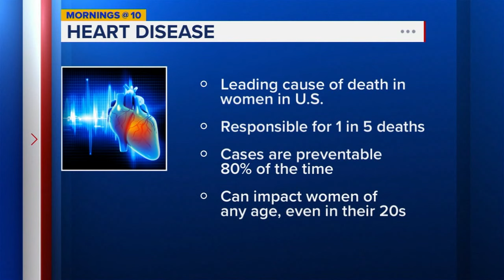'Go red for women' for Heart Health Month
Dr. Anu Lala, a cardiologist at Mount Sinai Hospital, joined the Eyewitness News Mornings @ 10 team to talk about heart health.